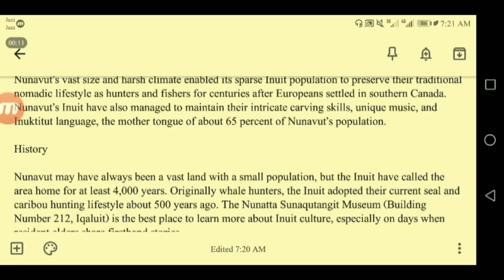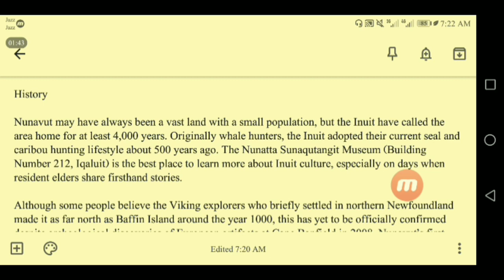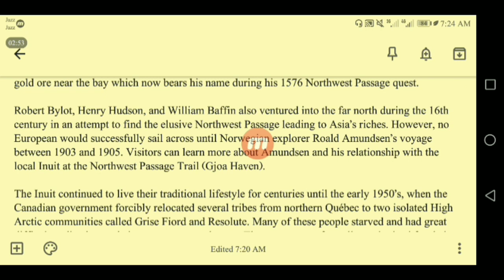What is Nunavut Culture | Where in Canada is Nunavut Located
Braintech52 in this video, I Will Guide you through the video to Relate the Topic of where is Nunavut Canada, In Which I Have to Explain in detail.

Nunavut is the northernmost territory of Canada and the largest in the country. It has a total land area of 2,850,000 km2. The territory is almost entirely surrounded by the Canadian Arctic Archipelago. Nunavut has a total population of approximately 35,000 people and is one of the most sparsely populated territories in the world.